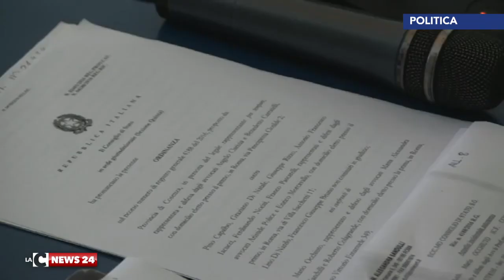Provincia Cosenza, Di Natale: 'Occhiuto ospite non gradito'